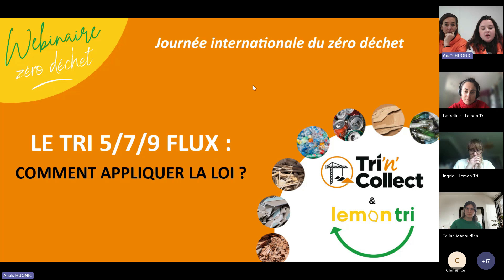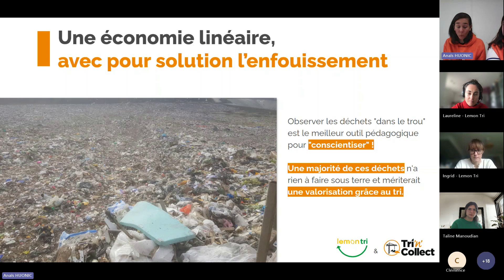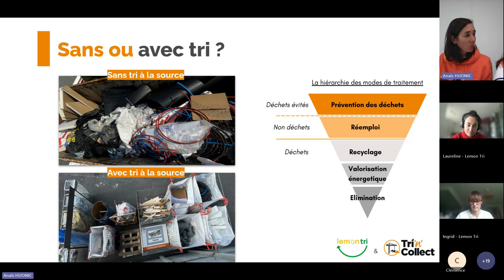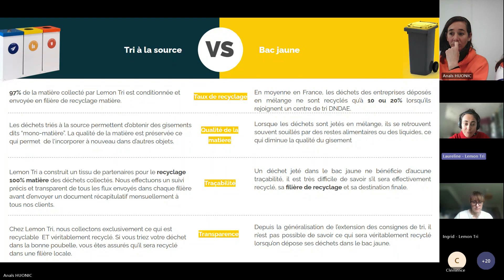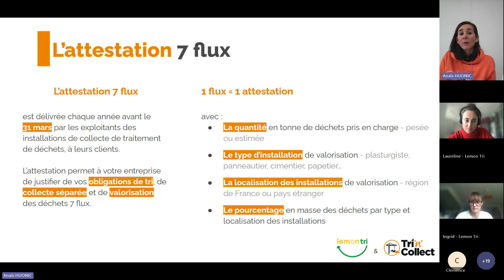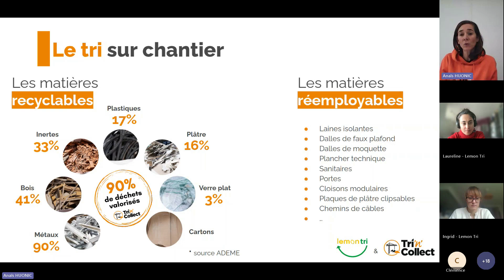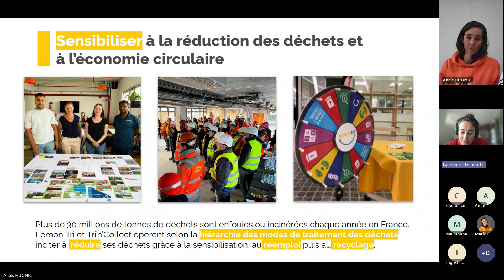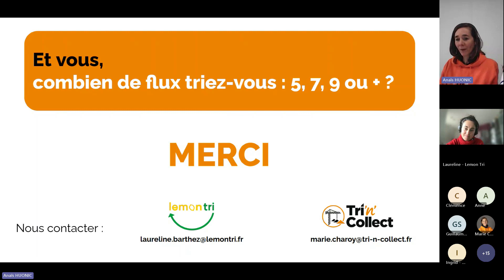REPLAY Webinaire n°4 : LE TRI 5/7/9 FLUX avec Lemon Tri